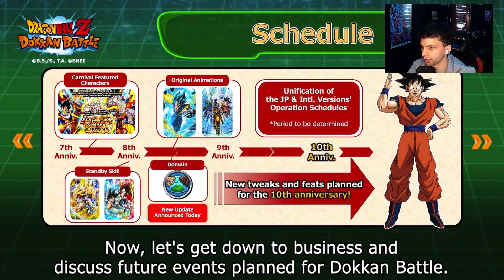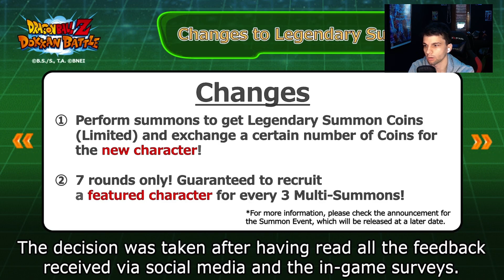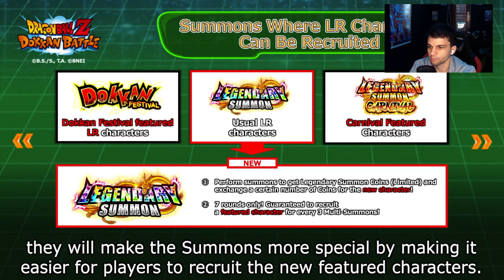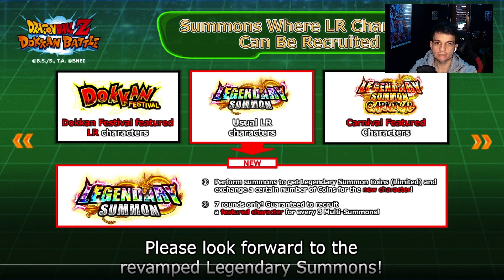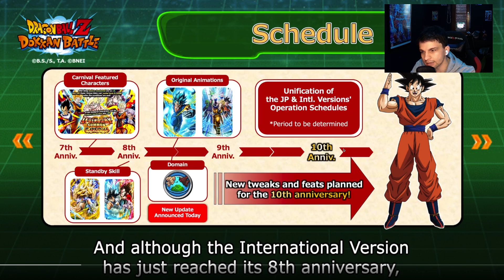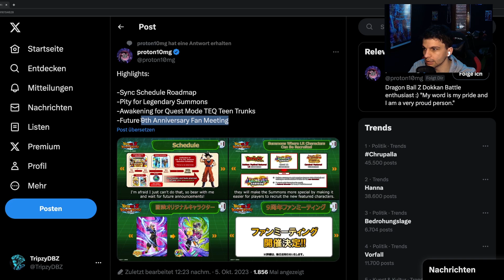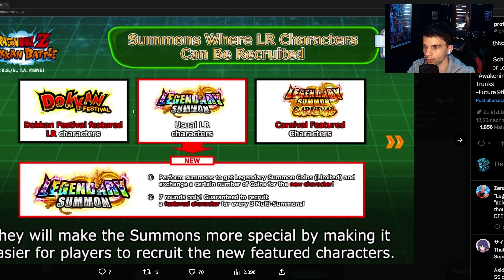PITY SYSTEM & Spekulation zum SYNC UP! Global Producer Letter! Dokkan Battle Deutsch